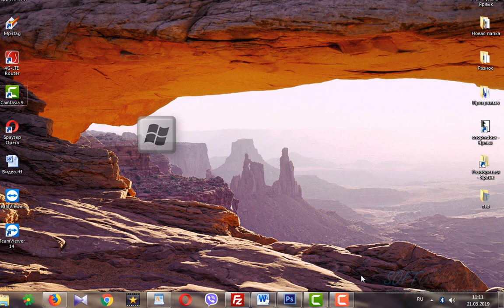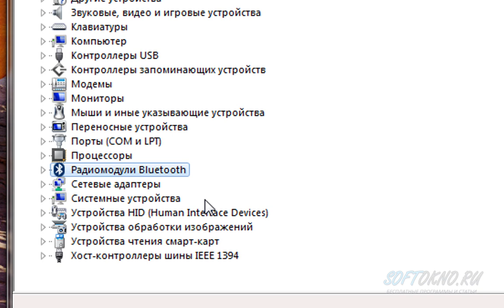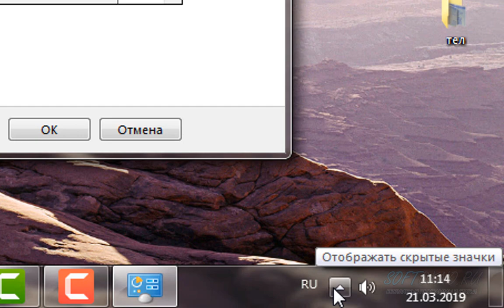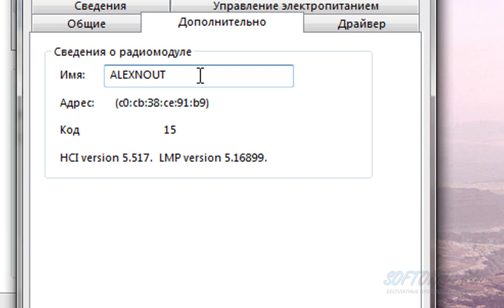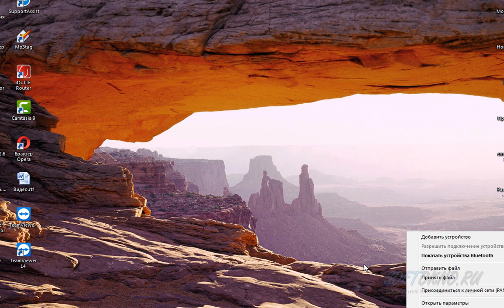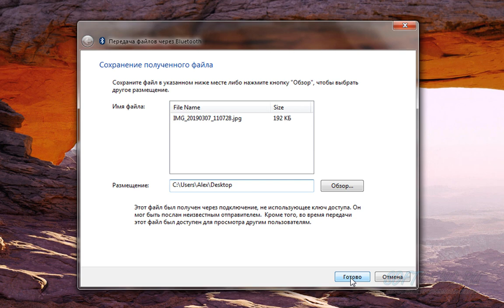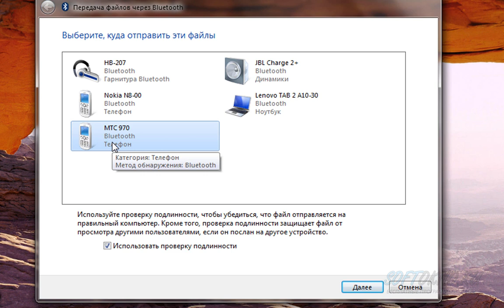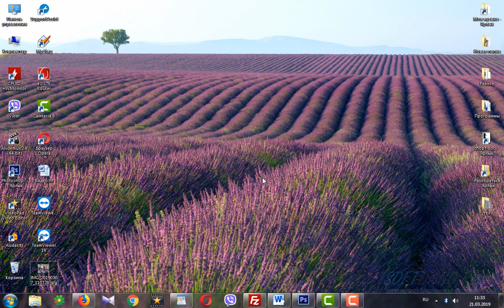Как передать файлы через Блютуз с телефона на ноутбук.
Давным давно я создавал подобный видео-урок, но по многочисленным "фи" я решил, что нужно сделать новую версию, и более подробно рассказать как же передавать файлы по Блютуз с мобильного телефона на ноутбук, и с ноутбука на моб.устройства.

Так как информации очень много, то оставлю здесь минуты где и о чём я рассказываю:

00:2:50 - Проверка Блютуз оборудования

2:52-4:40 - Проверка значка Блютуз на панели задач, если значок есть переходим к следующему пункту

5:30 -7:59 Как принять файлы с  моб.устройства на ноутбук

8:12-10:33 Как отправить файлы с ноутбука на моб.устройство

Или тут